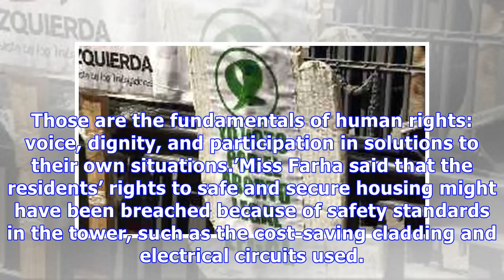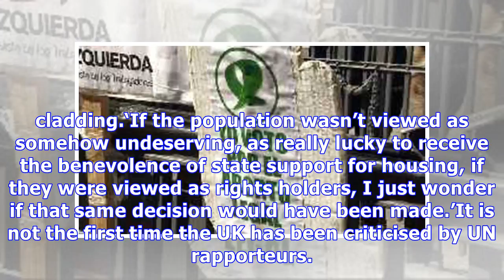Britain may have broken human rights law over Grenfell, says UN envoy